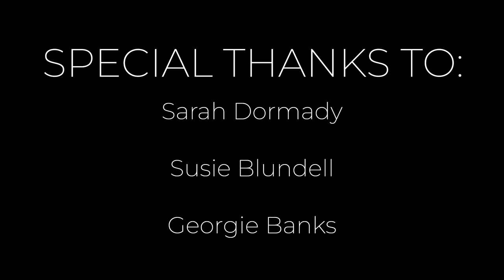Paul's Acting Adventures #7: The Last Night Out Part 3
As preparations for the play crank up a notch, some roadblocks present themselves and the pressure begins to mount.